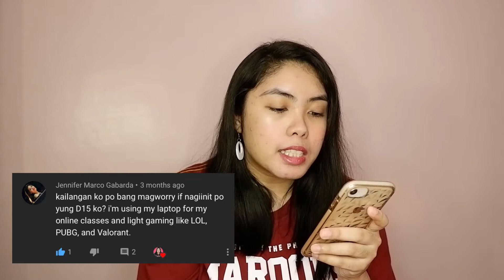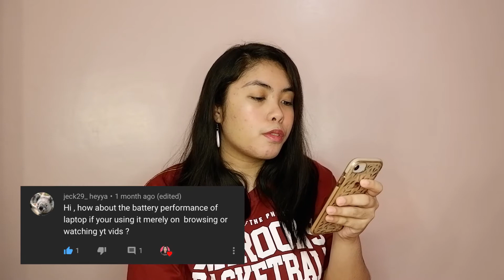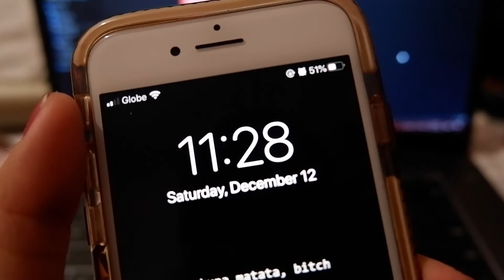HUAWEI D15 BATTERY TEST, EDITING, GOOGLE APPS AND MORE | Q&A | LAIRE LAGAS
Today, I’m going to answe five frequently asked questions for my huawei D15 matebook

‼️ IMPORTANT LINKS ‼️

FINALLY IN CANADA? CHECK THESE OUT!
🍁 New in Vancouver? Get a free $10 Lyft ride to help you out!
🍁 Send Money to the Philippines for FREE!

LAPTOP EQUIPMENT
💻 Huawei Matebook D15 ➝
💻 Plantronics Headset ➝
💻 Logitech Webcam ➝

FILMING EQUIPMENT
🎬Ring Light & Tripod in one ➝
🎬BOYA Shotgun Microphone ➝

AUDIO EQUIPMENT
🎙️Samson SAC01U PRO USB Microphone ➝
🎙️MAONO AU-PM422 Microphone ➝
🎙️USB MIDI Keyboard ➝
🎙️Wireless Microphone ➝

BEAUTY RECOMMENDATIONS
💄Revlon 1" Salon Straightening and Curling Flat Iron ➝
💄NEW Microneedling Pen ➝
💄NEW Microneedling Cartridge ➝
💄Blackhead Vacuum ➝
💄Milky Piggy Bubble Clay Mask ➝

🎮 Rubik's Cube ➝